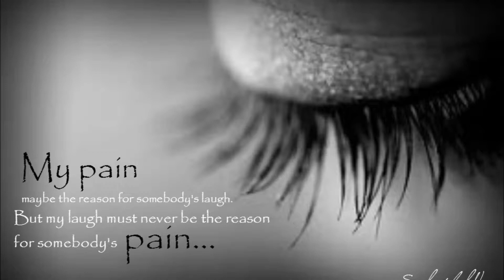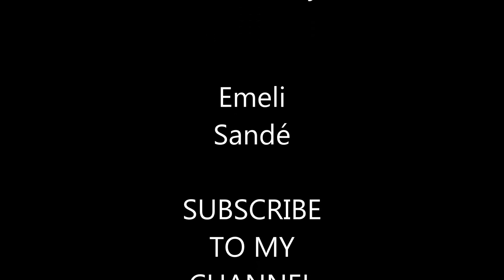"Laugh until it hurts!" (break-ups aren't easy)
Images set to Emeli Sande's song "Clown"! It's such a beautiful piece it deserved some visual art!!